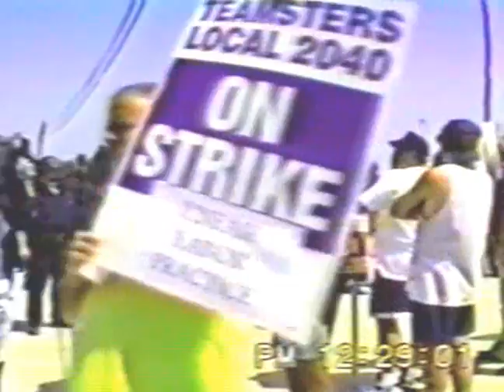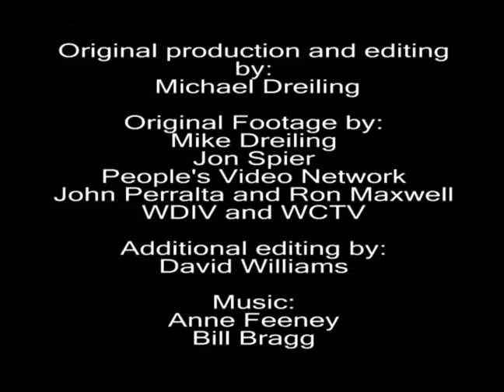Real Union Busting, Number 1 - Detroit, Michigan, 1995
The first in the next series of Union Busting videos - "Real Union Busting." This is a mini-documentary on the Detroit Newspaper Strike, 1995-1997.